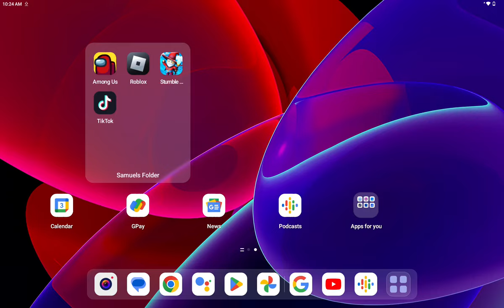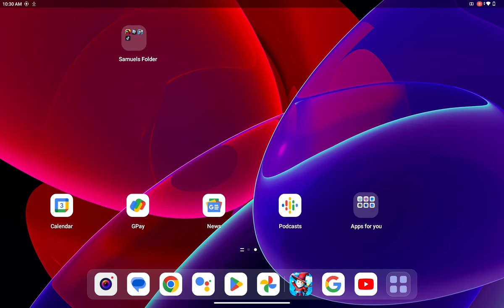Playing stumble guys untill I win.